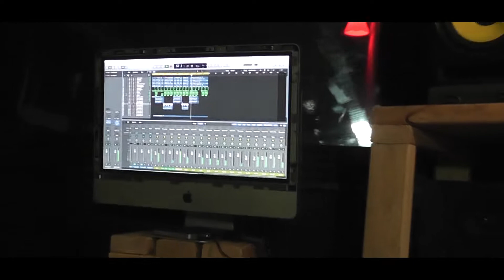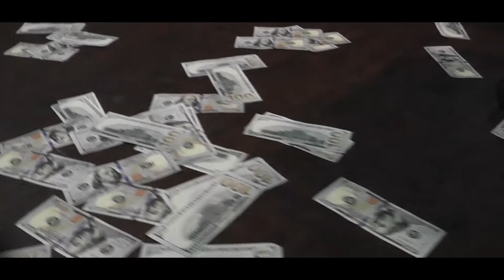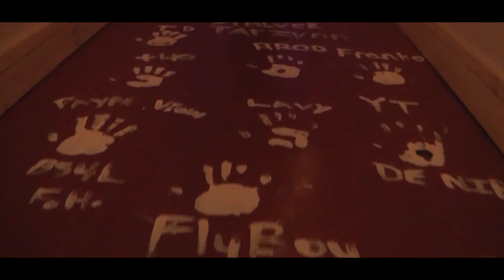FlyBoy - Go Get It Official Video (ShotBy RGFilms)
FlyBoy - Go Get It Official Video (ShotBy RGFilms) Instagram @nowtour_